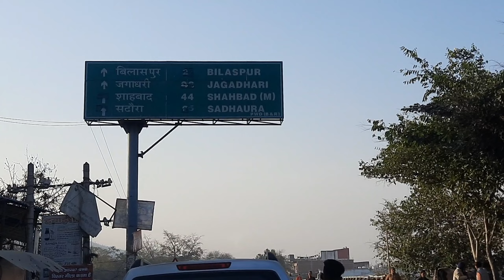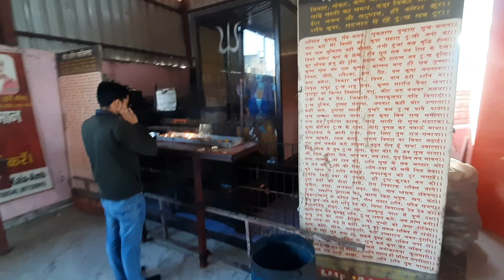kala amb sirmour || chota sa fsana😅😅{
song-mike Liete-summer vibes